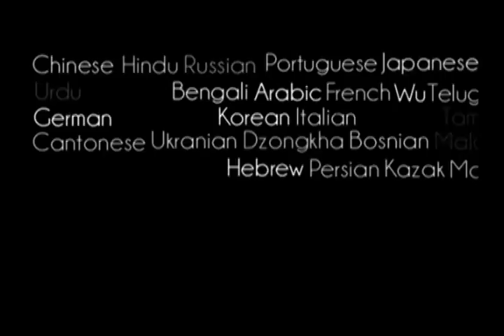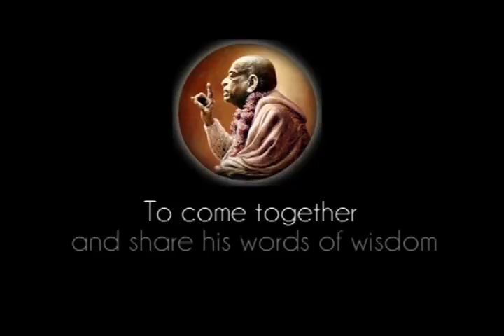Prabhupada 0064 Siddhi betyder livets perfektion